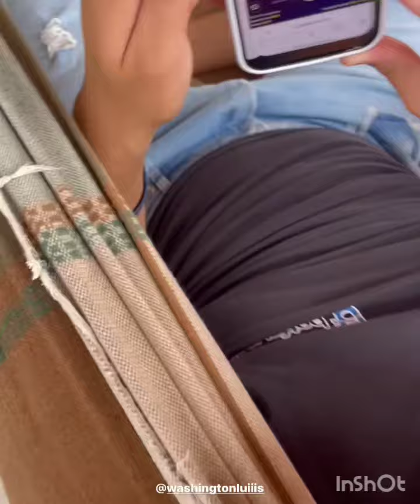WASHINGTON LUÍS ESTÁ ALOJADO PQ ZEZÉ ROCHA VEJA Á RESENHA